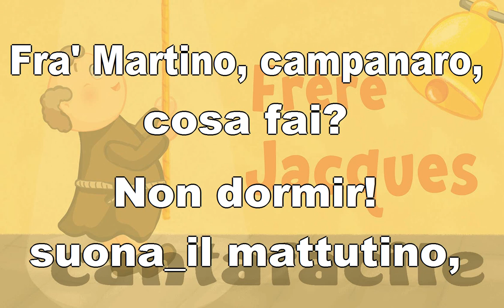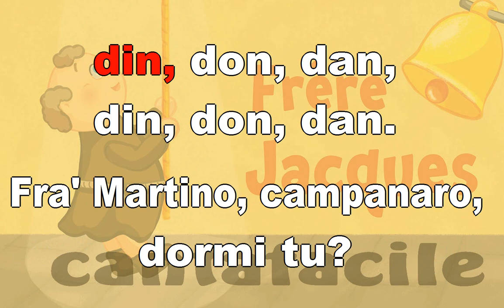Fra Martino - karaoke cantafacile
Versione personalizzata (nel testo) del popolare brano di origine francese Frère Jacques.

Ecco il testo:

Fra' Martino, campanaro,
cosa fai?
Non dormir!
suona il mattutino,
suona il mattutino,
din, don, dan.
din, don, dan.

Fra' Martino, campanaro,
è di già mezzodì!
suona allegramente,
suona allegramente,
din, don, dan,
din, don, dan.

Fra' Martino, quand'è sera,
dove sei?
dove sei?
suona piano piano, è l'ave Maria,
din, don, dan,
din, don, dan.

Fra' Martino, stai sognando,
di suonar,
di suonar!
tutte le campane,
tutte le campane,
din, don, dan,
din, don, dan.

Fra' Martino, campanaro,
dormi tu?
dormi tu?
Suona le campane,
suona le campane,
din, don, dan,
din, don, dan,
din, don, dan.